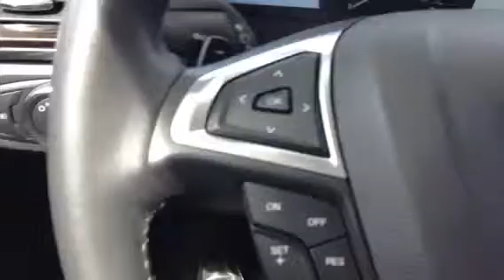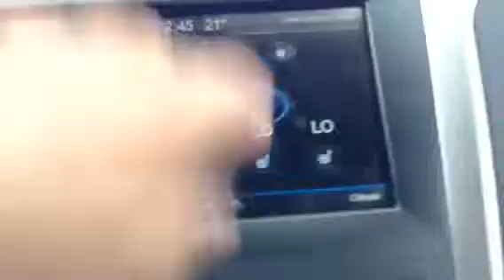Edmonton Mazda Dealership | 2014 Ford Fusion SE AWD | LA Mazda